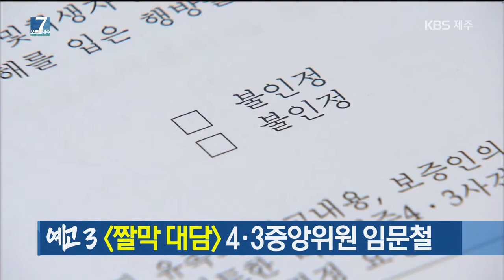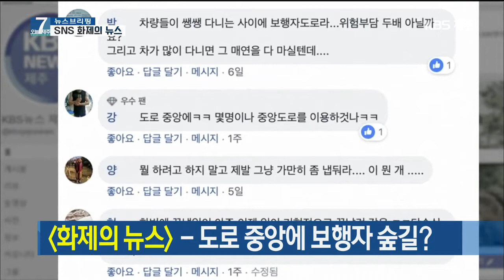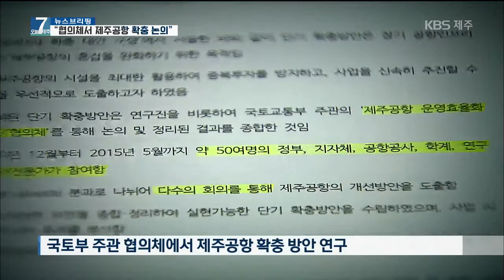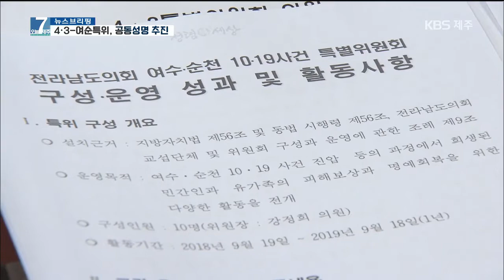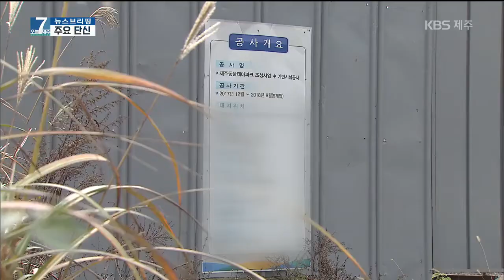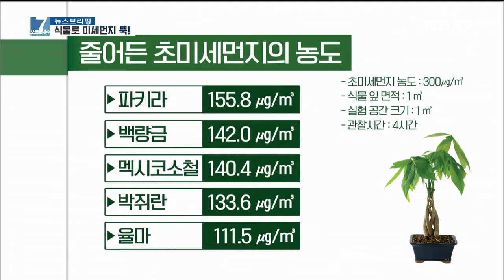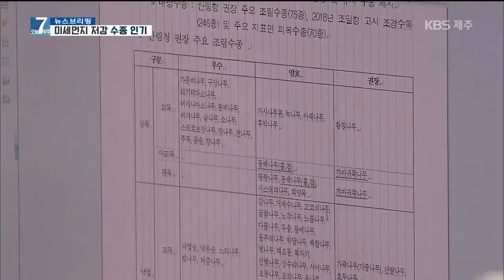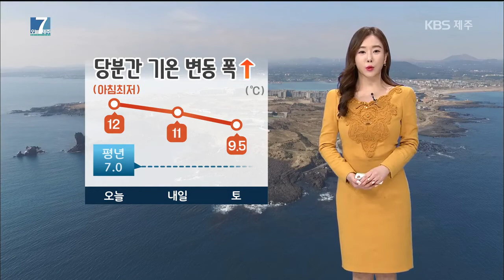7 오늘 제주 20190328 [KBS제주]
KBS가 지역공영방송의 새로운 모델을 만들기 위해 실험중인 '7 오늘 제주'

[오늘 현장] 왕벚꽃축제 내일 개막 (제주시 전농로)

[SNS 화제] ①도로 중앙에 보행자 숲길?
② ADPi 용역 진실은?

[뉴스 브리핑] ① 제2공항 "협의체서 제주공항 확충 논의"
②4·3 - 여순 특위 "공동 성명 발표한다"

[주요 단신] ①원 지사 재산 급증···"소송 위자료 대표 수령"
② 경기도 "쓰레기 반출 제주도에 구상권 청구"
③ 윤창호법 시행 후 제주서 첫 피의자 영장 신청
④ "도정 유착 의혹 동물테마파크 철회해야"

[팩트체크K] '보전지역 조례 개정안' 위법?

[잊혀지는 문화유산] 고소리술

[짤막 대담] 4·3중앙위원 임문철 신부